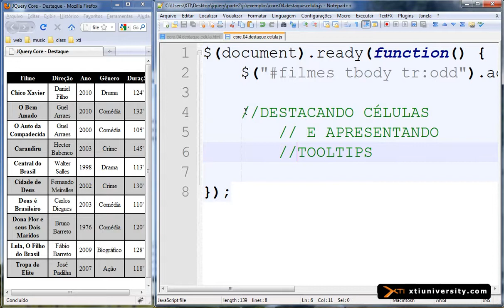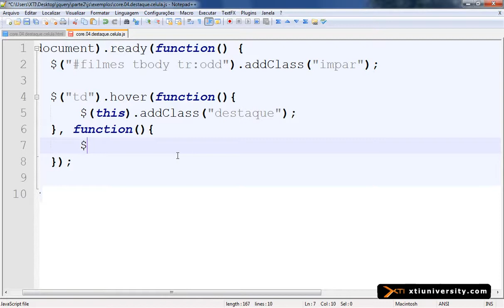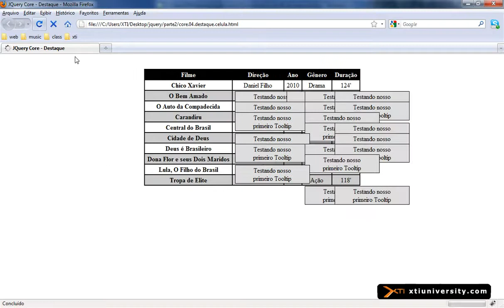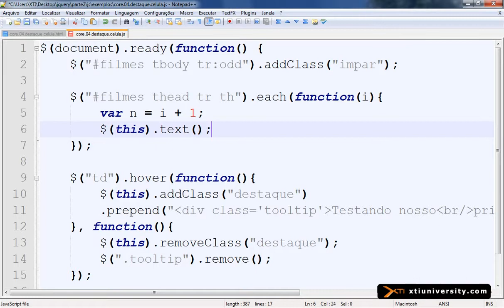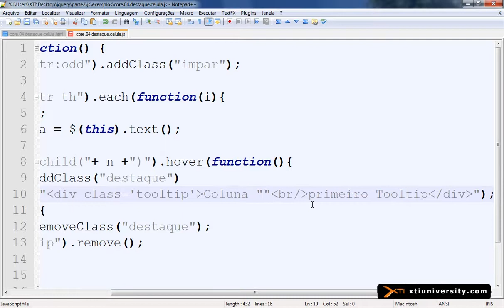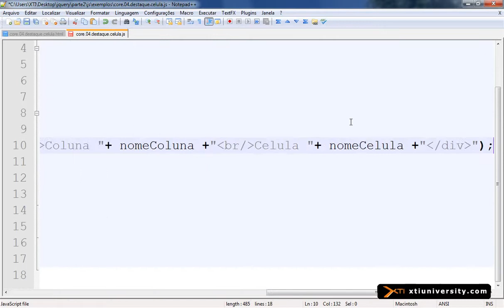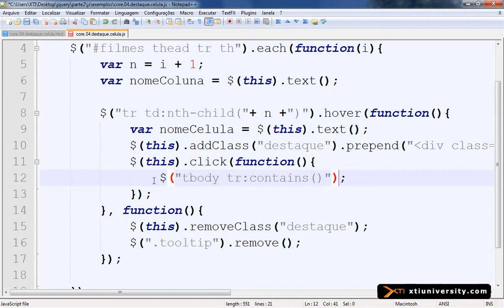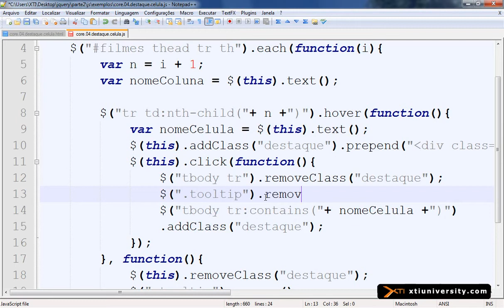Curso jQuery aula 25 - Exemplo Core - ToolTips) Destacar Células de uma Tabela